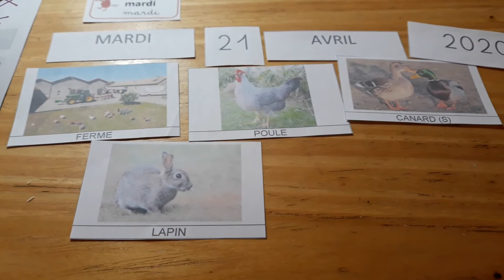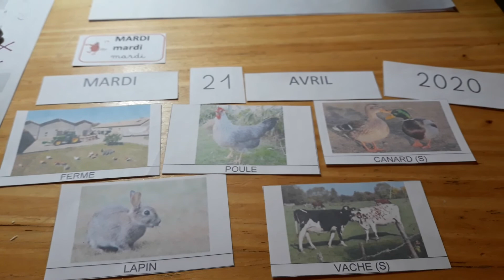jour 2 semaine 4 petite section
petit rituel de la date pour l'école à la maison en petite section